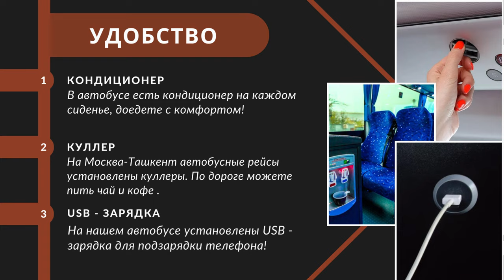Москва Ташкент автобус❗️прямой рейс МОСКВА ТАШКЕНТ АВТОБУС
москва ташкент автобус москва тошкент автобус moskva toshkent avtobus moskva tashkent avtobus

Автобус Москвадан Тошкентгача‼️

Кондиционер бор
Телевизор бор
Туалети бор

🔹Ютуб канал: @moskva_tashkent_avtobus_uz

Москвадан Тошкентга жўнаш жуда оддий!
- Автобуслар Москва Тошкент ҳар бир ўзбек учун муаммосиз Тошкентга етиб олиш имконини беради.
- Енгил машинадан кўра Тошкентга автобусда бориш анча қулайроқ.
- Ҳаво ва темир йўл чиптаси нархи кундан-кунга ошиб бормоқда, автобус уч баравар арзон ва қулай.
- Ўзбекистонга автобусда саёҳат қилиш самолёт ёки поезд каби қиммат емас.
- Тошкентга автобус чиптаси нархи арзон ва ҳамма чипта сотиб олиши мумкин.
- Автобусда Ўзбекистонга етиб бориш 58-60 соат.
- Шунингдек, сиз ўз шаҳрингизга қулай автобусда боришингиз мумкин.
- Бизнинг автобус Москва Тошкент йўналиши ҳар куни бор!
- Йўлда биз Москвадан Тошкентга тўлиқ жавоб берамиз
- Сиз учун Москвадан Тошкентга автобусда тўғридан-тўғри рейс тақдим етилади.
- Ўзбекистонга автобусларимиз арзон ва хавфсиз.
- Пулингиз озми, самолёт ёки поезд чиптасини сотиб олишга пулингиз етмаяптими ва Тошкентга қандай боришни билмаяпсизми?
- Биз сизга ёрдам берамиз ва автобусда Тошкентга олиб борамиз

москва ташкент автобус,автобус москва ташкент,москва ташкент такси,арзон такси,toshkent moskva avtobus,moskva toshkent avtobus,avtobus moskva toshkent,avtobus toshkent moskva

Пенза
Рязань
Самара
Оренбург
Питер
Спб
Санкт Петербург
Mirziyoyev,
УЗБДА,
Мирзиёев,
Абдуллох домла,
GM,
Rossiyada,
o'zbek serial,
узбек сериал,
Тезкор,
узбеккино,
Интервю,
intervyu,
Өзбекстан узбек,
ўзбек,
ўзбекистон,
россия,
ўзбеклар,
ТОЧИКИСТОН,
o'zbek,
bbc,
bbcuzbek,
toshkent,
tashkent, москва,
янгиликлар, янги,
КЛИП, фильм,
film,
севимли,
Sevimli, tv, dunyo,
юлдузлар,
казахстан,
дунë,
Ўзбекистон,
Uzbekiston,
Тезкор хабарлар,
Ўзбек,
ЯНГИЛИКЛАР
afgoniston, sport,
шавкат, мирзиёев,
mirziyoyev, prezident,
ozbek, berdimhamedov,
bbc uzbek, osh, dashauz,
mari, indiyskiy, kino,
turkiya, serial, kizlar,
turkiye,
hindcha, qizlar,
ayol, xotin,
tolibon, afgon,
ukraina, putin,
янгиликлар хабарлар,
охирги янгиликлар,
замон янгиликлари,
кун уз янгиликлари,
узбекистон янгиликлари,
бугун янгиликлар,
шошилинч янгиликлар,
yangiliklar, tezkor yangiliklar,
yangiliklar xabarlar,
uzbekiston yangiliklari,
bugun yangiliklar,
ohirgi yangiliklar,
zamon, yangiliklari,
shoshilinch yangiliklar,
zarur yangiliklar,
muhim yangiliklar,
зарур янгилик,
мухум янгиликлар kun_uz,
o'zbekiston, yangiliklar,
uzbekiston, узбекистон,
янгиликлар, НОВОСТИ,
ташкентЯнгиликлар,
хабарлар,
кун янгиликлари,
узбекистон,
ведиолар,
кун хабарлари,
узбекистон янгиликлари,
хабарлар уз,
Ўзбекистон24,
тезкор, бугун,
дунё янгиликлари,
Қизиқарли, янги,
хабар, сиёсат,
янгилик,
шавкат
мирзиëйев,
мигрантларrossiya ukraina,
urush, rassiya ukrayina,
zelenskiy, зеленский,
уруш,
россия украина,
рассия украйина
,rossiya ukraina,
rush, rassiya ukrayina,
zelenskiy, зеленский,
уруш, россия украина,
рассия украйина,
тезкор хабарлар бугун,
кун уз янгиликлари бугунги,
узбекистон янгиликлари,
дунë янгиликлари,
кун уз